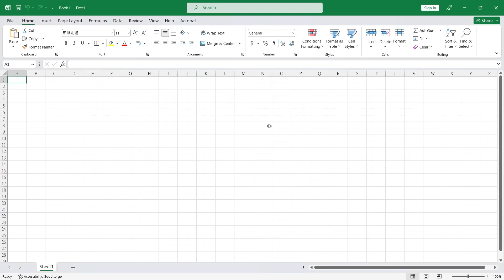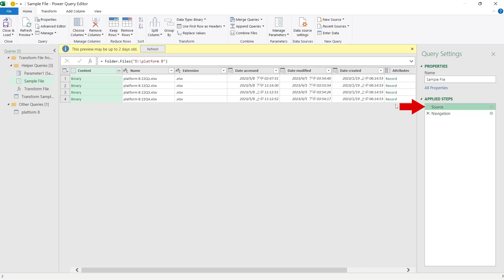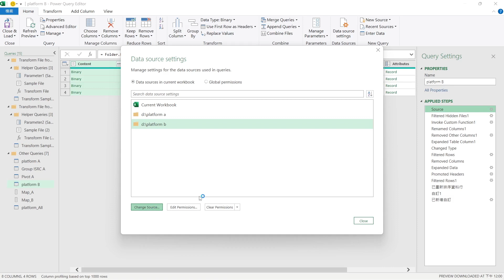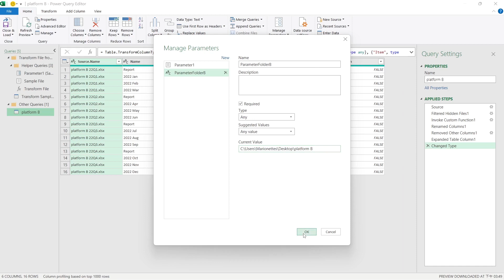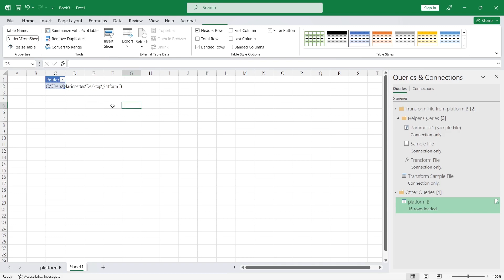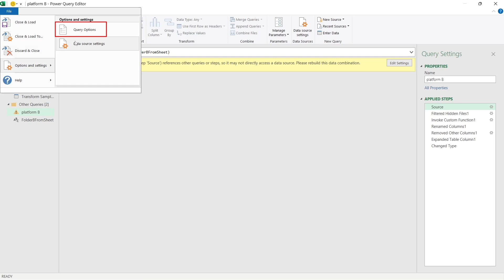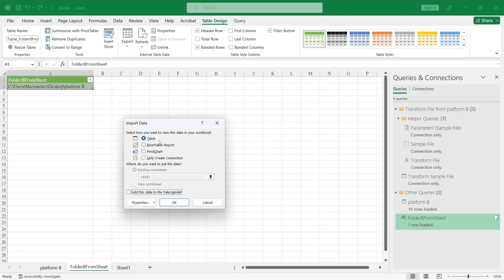Excel – Power Query 資料來源路徑 (OE H-013 CT/Royalty Class VII)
當需要修改PowerQuery資料來源時，要如何找出來源位置？
如何設定資料來源，讓日後修改更加方便？

Chapter
00:00 Intro
00:55 Single Source
01:37 Multiple Sources
02:09 Source in Query
03:16 Source by Parameter
04:20 Source in WorkSheet